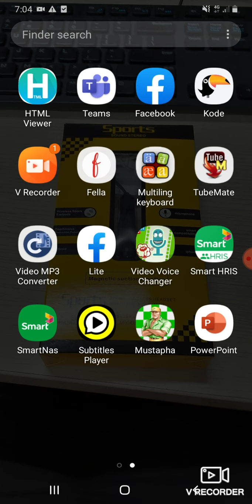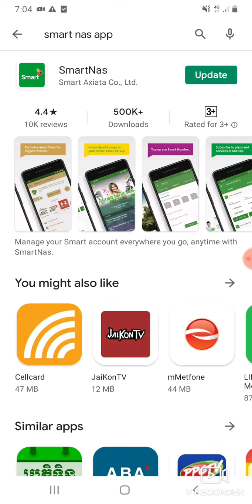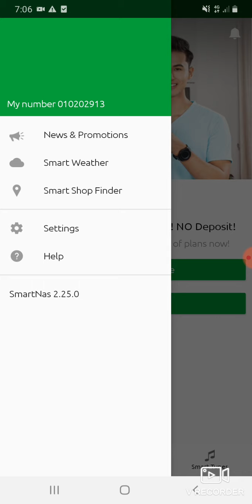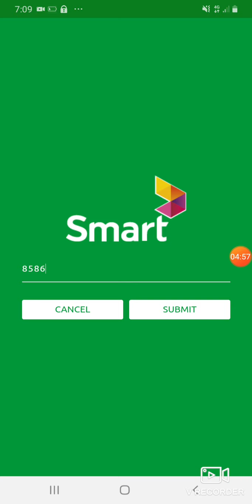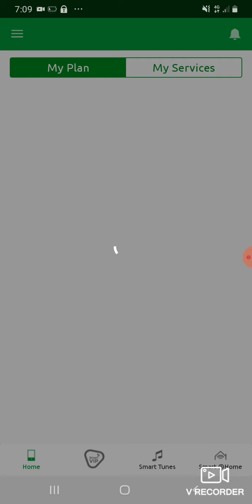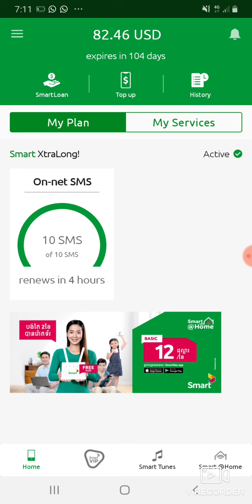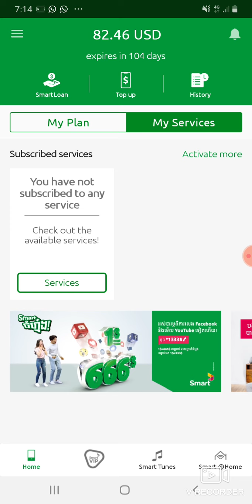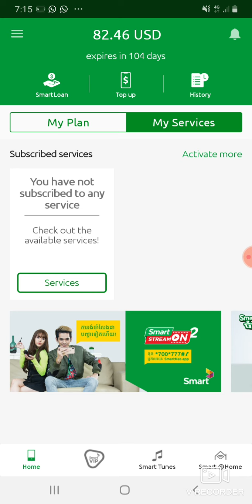របៀបមើលលេខទូរស័ព្ទរបស់យើងជាប់សេវាកម្មកាត់លុយអ្វីខ្លះ នឹងប្រើប្រាស់គំរោងអ្វីសំរាប់ប្រព័ន្ទ Smart